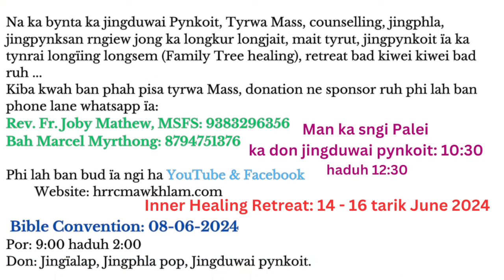Jingpynbna na ka Holy Redeemer Renewal Centre (HRRC) Mawkhlam, Nongstoin